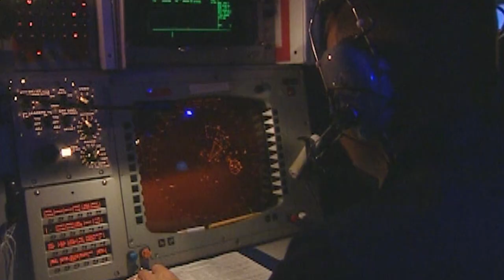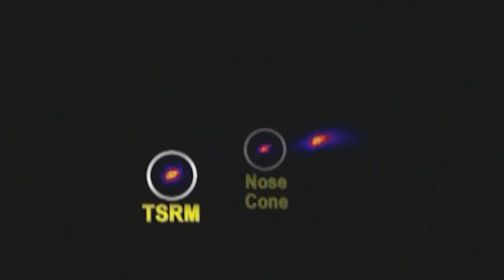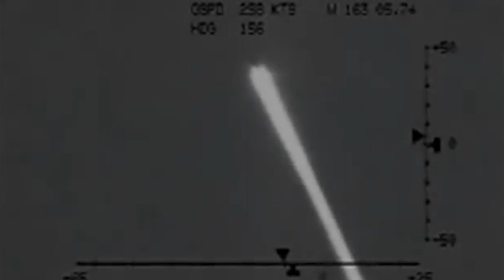Operation Burnt Frost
In February of 2008, the United States military launched Operation Burnt Frost to intercept and destroy, a malfunctioning top-secret American satellite owned by the National Reconnaissance Office.

According to reports, the operation's objective was to prevent toxic debris coming from the satellite from falling on top of populated areas.

But many countries such as China, Russia, and North Korea believed that behind the good intentions of President George W. Bush’s administration, there was a hidden agenda to test the effectiveness of Navy ships equipped with the Aegis Ballistic Missile Defense system.

Tensions quickly rose, and the United States, South Korea, and Japan prepared for imminent war.